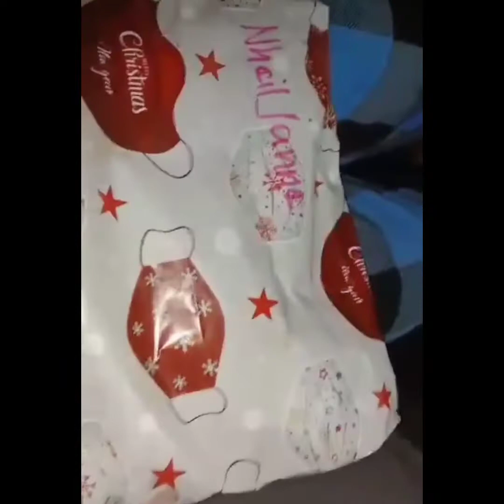NEW YEAR CELEBRATION sa Kiddos in Lemery BATANGAS/ALA EH ANG SAYA NILA